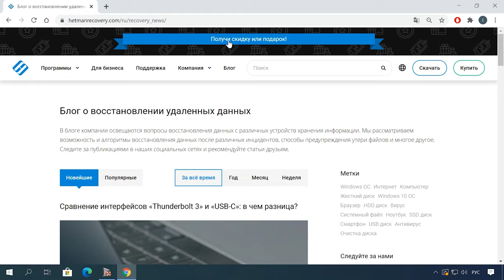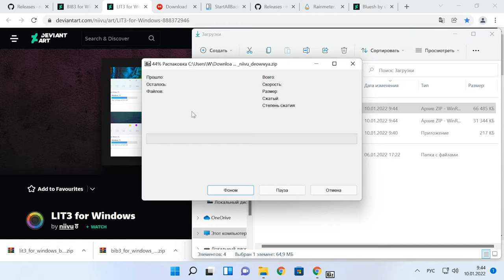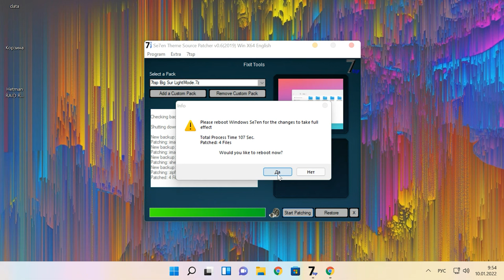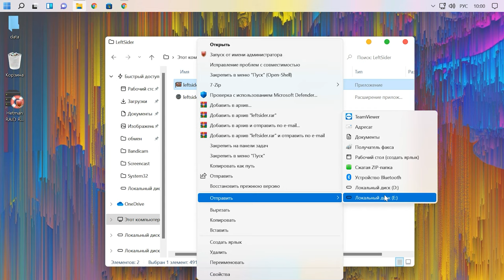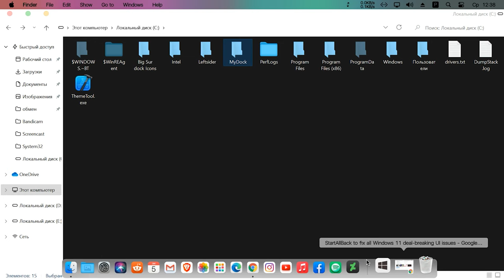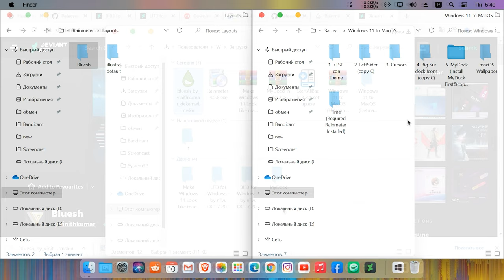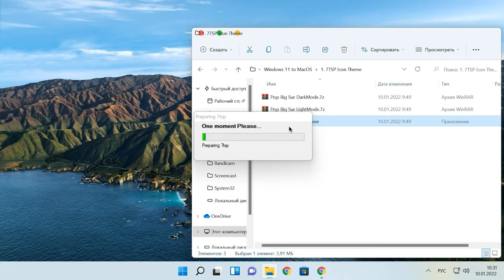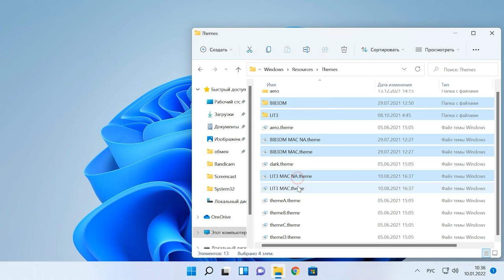Как сделать Windows 11 похожей на MacOS, темы для Windows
⭐⭐⭐⭐⭐ Смотрите как сделать Windows 11 похожей на MacOS. Как полностью изменить внешний вид Windows 11 с помощью тем и набора инструментов для настройки системы.
Пользователи Windows всегда любили кастомизировать операционную систему под себя и всячески менять внешний вид стандартных элементов интерфейса. Особой популярностью пользуются темы оформления, которые одним махом превращают Windows в Linux, macOS или другую операционную систему.
Далее в видео я покажу, как с помощью нескольких утилит и набора тем, можно изменить вид Windows 11 сделав ее как MacOS. Все используемые материалы полностью бесплатные и доступны в общем доступе, ссылки будут в описании под видео.

Содержание:
00:00 - Вступление
01:30 - Как создать точку восстановления Windows 11
02:29 - Программа SecureUxTheme
03:21 - Темы MacOS для Windows
04:51 - Программа 7stp GUI
06:18 - Установка StartAllBack
07:33 - Установка Leftsider
08:34 - Установка курсоров MacOS
09:24 - Добавление иконок, программа MyDock
12:05 - Как удалить или добавить иконку в LaunchPad
12:37 - Установка виджета часов Rainmeter, и скина Bluesh
14:58 - Как отменить все настройки, откат системы
16:08 - Как удалить настройку без отката системы
18:34 - Заключение

- тема для Windows 11 - BIB3
- тема для Windows 11 - LIT3

Другие видео